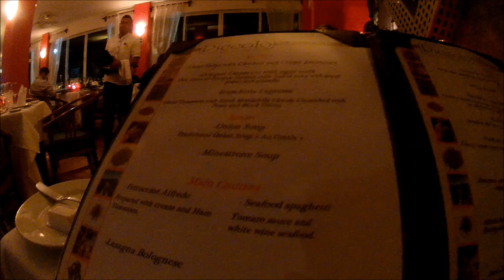PART 7 ROYAL DECAMERON COMPLEX OCTOBER 2018